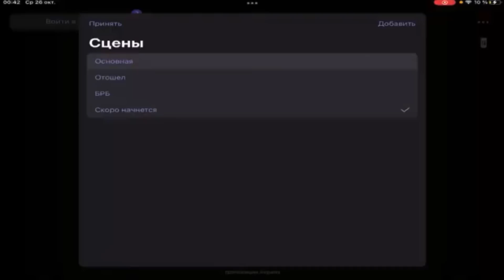А ТУТ Я НЕ ОЖИДАЛ 😎❤️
💛Ipad 2021(60 fps)

💛Id - 45648297